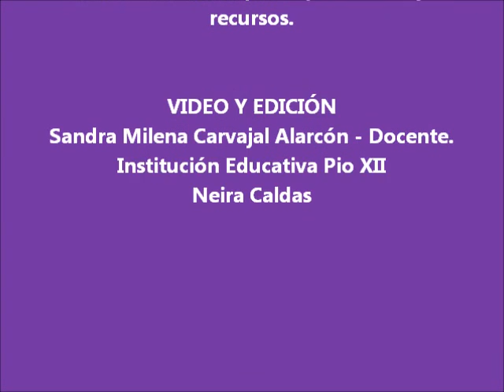LEER ES MI CUENTO - YENY LORENA PATIÑO AMAYA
En el marco del proyecto Lectores para la vida, los estudiantes manifiestan lo que sienten cuando leen, hablan de lo que aprenden y lo que comparten; aprovechan recursos impresos y digitales como los libros de las colecciones Leer es mi cuento y Semilla y textos publicados en los portales de MINCULTURA y MINEDUCACIÓN o prestados en la biblioteca pública municipal.